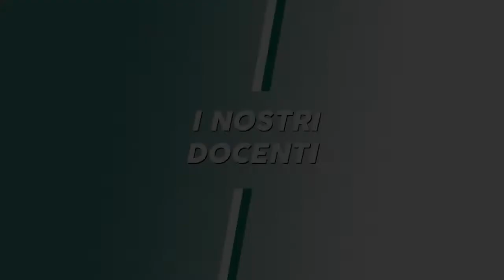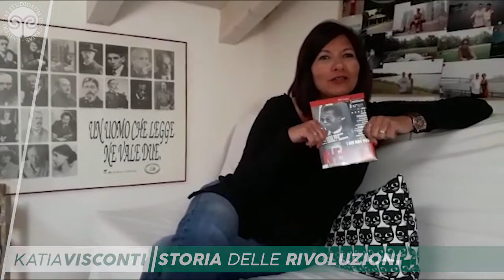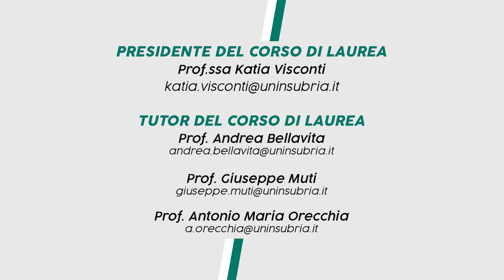Storia e storie del mondo contemporaneo: la presentazione dei docenti